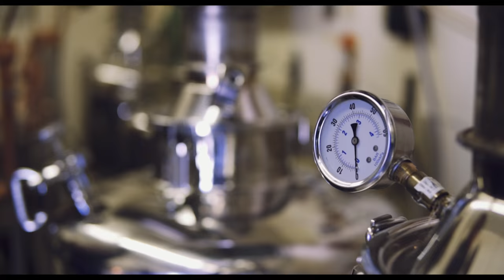RackHouse Whiskey Club | Distillery Stories | Iowa Legendary Rye Trailer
Check out the original trailer from Rackhouse Whiskey Club's trip to Iowa Legendary Rye Distillery. Located in Carroll County, Iowa.

Iowa Legendary Rye is owned by Heath Schneider and "Whiskey" Rich Eggers located in Carroll County, Iowa. Legend has it Whiskey Rich salvaged a family prohibition era white rye recipe that was in danger of being lost forever. The holder of the secret recipe was a 90-year-old bootlegging grandma hailing from Carroll County, Iowa. Hear the full story by listening to our podcast Episode 1